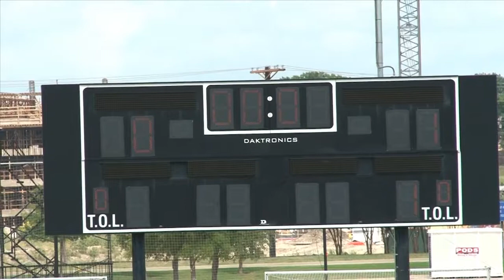FCD Women vs Oklahoma City FC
FCD Women hosted Oklahoma City FC at Dr. Pink field on Sunday, June 18th.